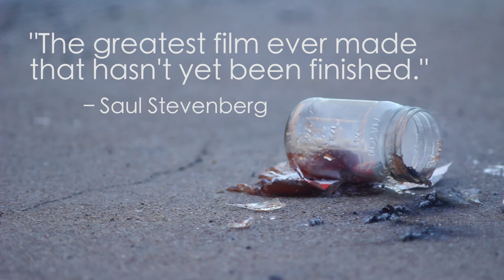Lights, Camera, Bullshit Vignette # 1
Spectacular Ocular Squeegee Productions and Piano Man Pictures announce their return to production on "Lights, Camera, Bullshit" continuing December 2012.

Directed by Chad Barton
Produced by Robert Rowan

Vignette Edited by Robert Rowan